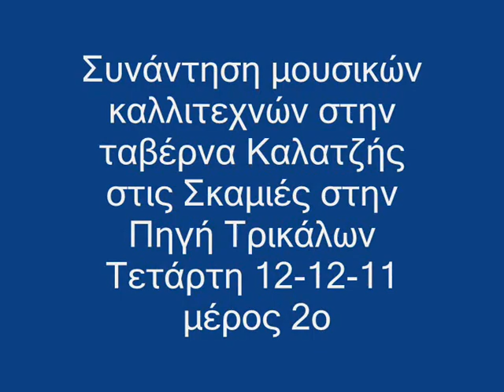Τρίκαλα Συνάντηση μουσικών Καλατζής 12-12-11 μέρ.2ο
Συνάντηση μουσικών καλλιτεχνών στην ταβέρνα Καλατζής στις Σκαμιές στην Πηγή Τρικάλων Τετάρτη 12-12-11 μέρος 2ο